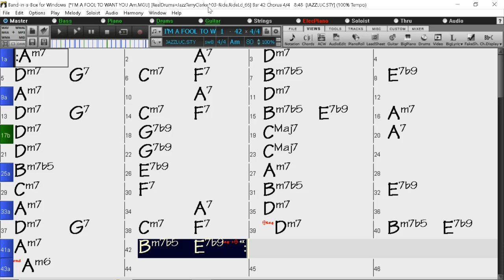BACKING TRACK - I'M A FOOL TO WANT YOU (Frank Sinatra, Jack Wolf, Joel Herron) (A minor) 80 BPM